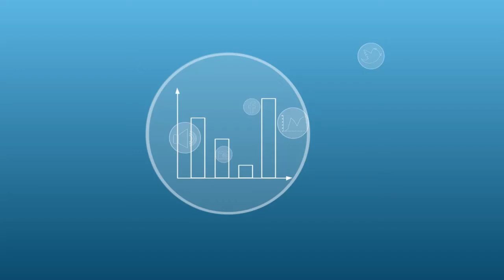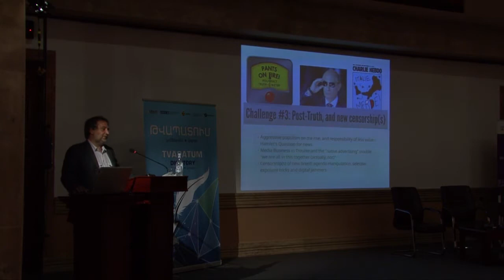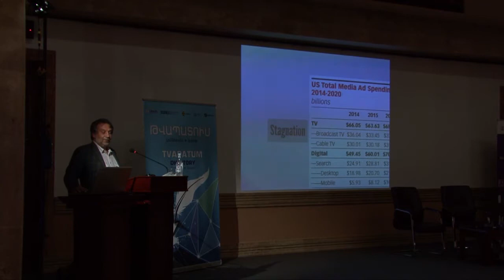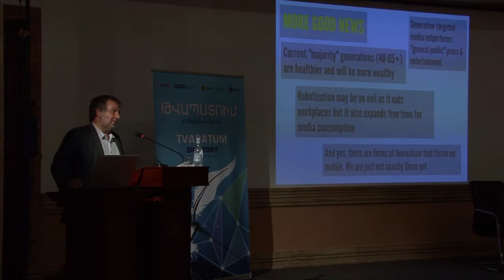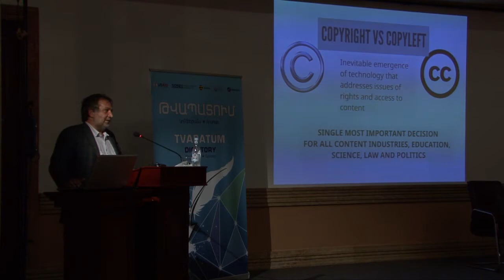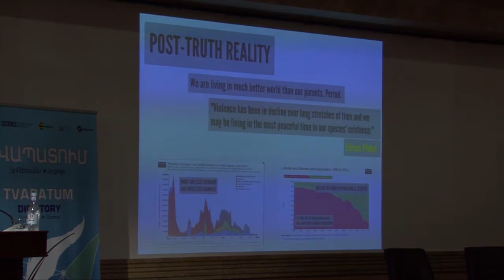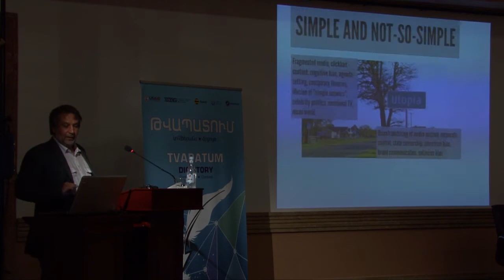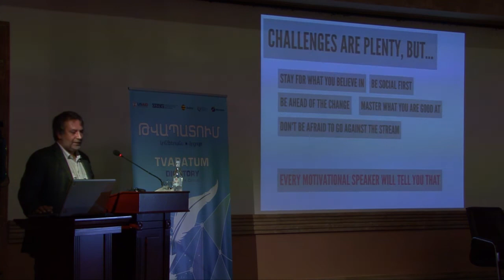Tvapatum 2016 - Vasiliy Gatov, Beyond the Text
Tvapatum is a media conference organized by the Media Initiatives Center.